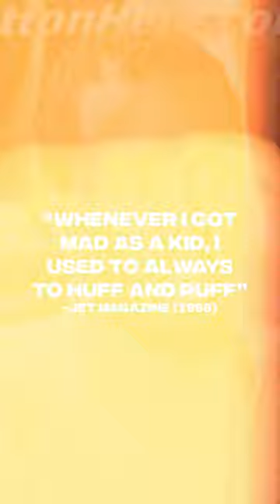The REAL Story Behind ALL of Diddy’s Name Changes and What They Mean‼️👀